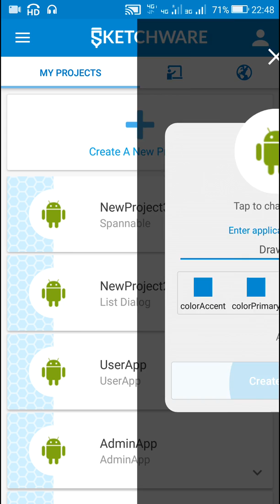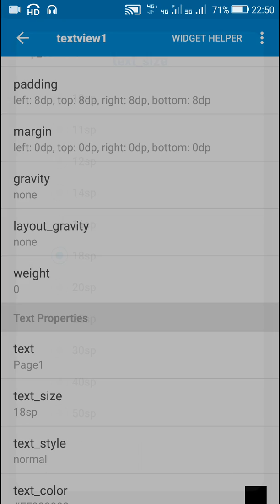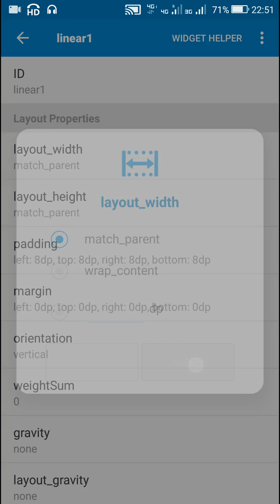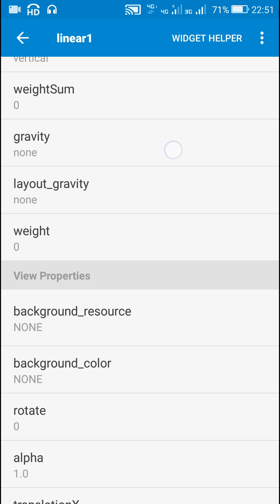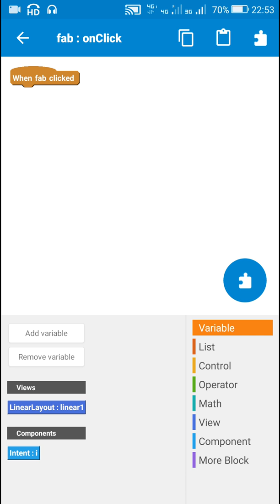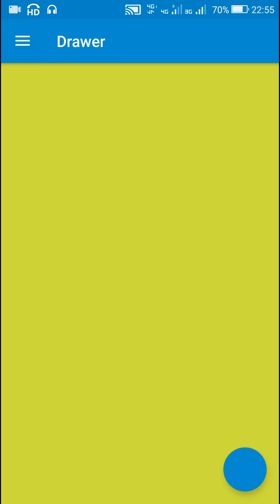Simple Navigation drawer in Sketchware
This video shows how to create a navigation drawer using appcompat-v7 in latest version of Sketchware.